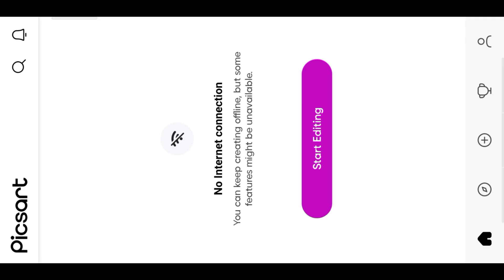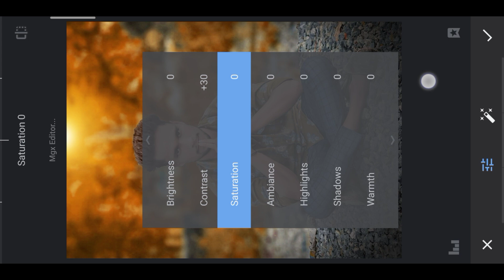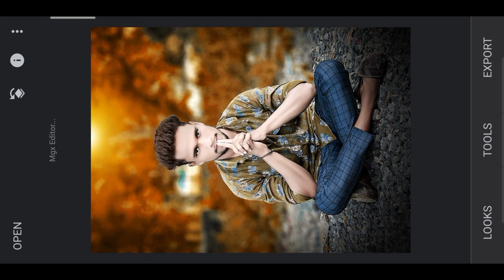Picsart Photo Editing Multiple Color - New Photo Editing 2024 | Mgx Editor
Picsart Photo Editing Multiple Color

Blue Tone Multiple Color 2024

Picsart Multiple Color Photo Editing 2024 - Picsart Photo Editing

Multiple Colour Photo Editing 2024 - Picsart Photo Editing

Picsart Photo Editing 2024 - New Photo Editing Tutorial

Picsart New dark Grey Tone Photo Editing | Butterfly Photo Editing Picsart

CB Photo Editing Picsart - New Photo Editing 2024

✅ background png 👇👇

2024 photo editing
picsart editing
photo editing
editing photos
photo editing new
editing

Picsart Night Blue Tone Photo Editing | Picsart Glowing Butterfly Photo Editing | Photo Editing 2024

Your queries 💡

PicsArt night blue tone photo editing | PicsArt glowing butterfly photo editing | photo editing

फोटो एडिट
photo edit

Download Png ✅

1. Picsart

Hashtags ✅

Suggestions:-

Picsart Light Butterfly Photo Editing | PicsArt New Creative Photo Editing | PicsArt Editing

PicsArt dark and glowing butterfly photo editing | PicsArt photo editing | photo editing

New Trick Glowing Butterfly Photo Editing 2024 | Picsart Photo Editing Kaise Kare | फोटो एडिट